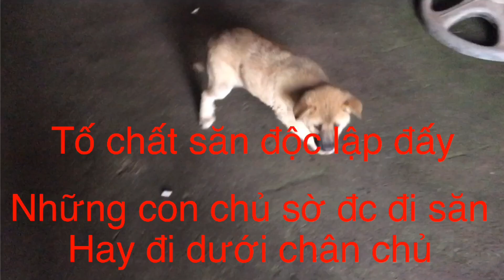Bán Chó Săn Con Khủng